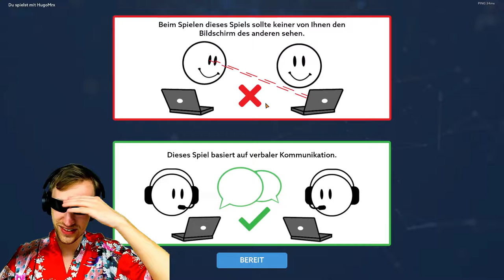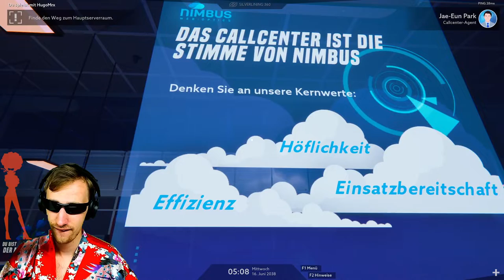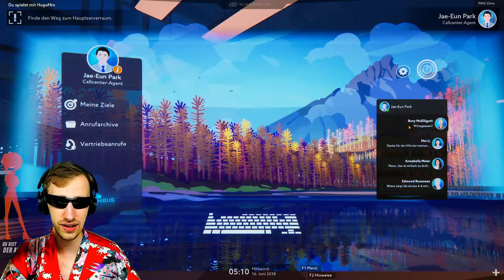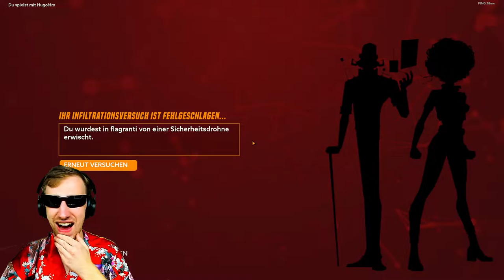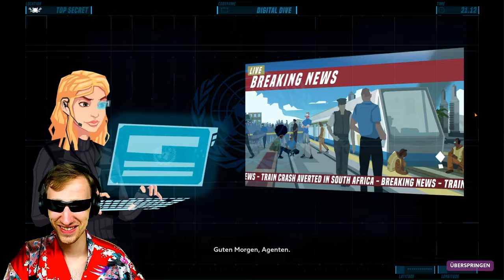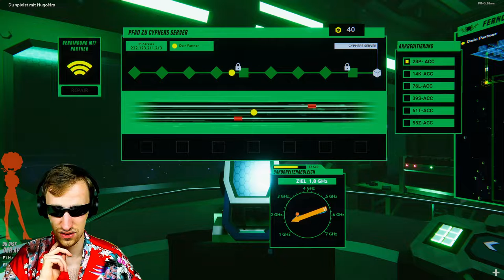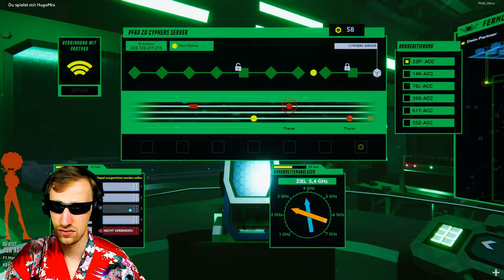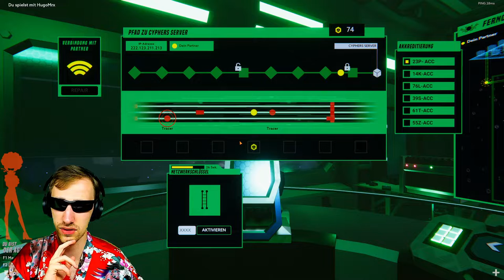Das Leben als Agent (1/2) 💃 Operation Tango Longplay #01 [Deutsch][Koop]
Dieses Projekt wurde als Twitch-Livestream gespielt.

Über das Spiel:

Operation: Tango ist ein kooperatives Abenteuer zum Thema Spionage, in dem Sie mit einem Freund vor der Herausforderung stehen, gefährliche Missionen rund um den Globus in einer zukünftigen High-Tech-Welt auszuführen. Als exklusives Team aus zwei Personen werden Sie und Ihr Partner zu AGENT und HACKER und arbeiten zusammen, um die Mächte, welche die freie Welt bedrohen, zu infiltrieren, zu bespitzeln und auszuschalten. Arbeiten Sie aus zwei verschiedenen Blickwinkeln zusammen und halten Sie nur durch Ihre Stimme Kontakt. Teamwork ist wichtig, Kommunikation der Schlüssel!

Weitere Daten:

- Datum der Erstveröffentlichung: 28. August 2020
- Entwickler: Clever Plays
- Herausgeber: Clever Plays
- Designer: Mattieu Bégin
- Plattformen: PlayStation 4, Xbox Series, Microsoft Windows, PlayStation 5, Xbox One
- Genres: Adventure, Puzzlespiel, Actionspiel, Casual Game